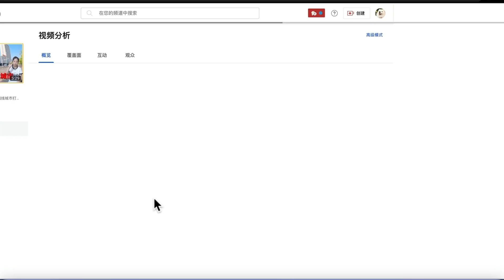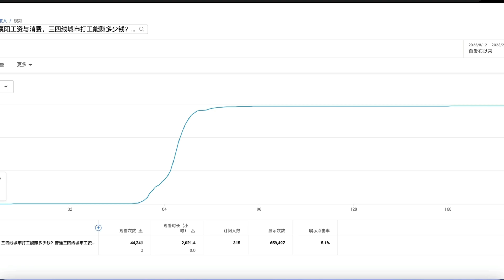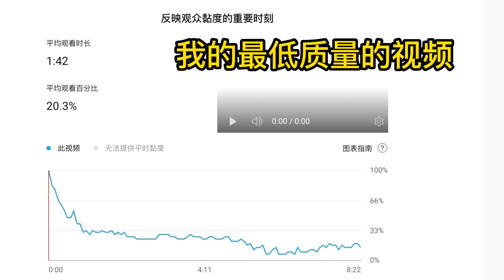做Youtube频道难吗？我用我自己的频道分享给大家，五点心得体会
分享给大家做Youtube所感悟到的一些东西，虽然我的账号还没做起来，也算是学习中的一些分享吧，希望对你们有用。